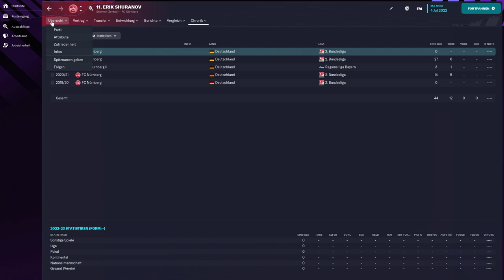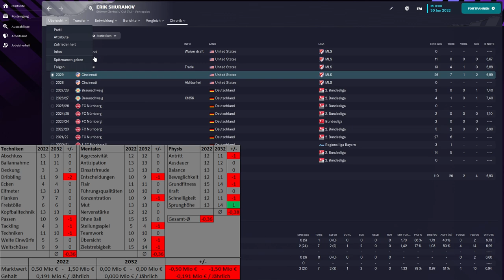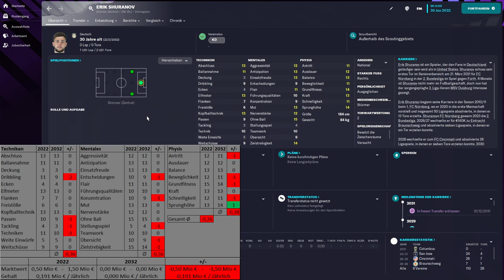SO GUT WIRD ERIK SHURANOV ⚽ [ Football Manager 2023 / Deutsch ]